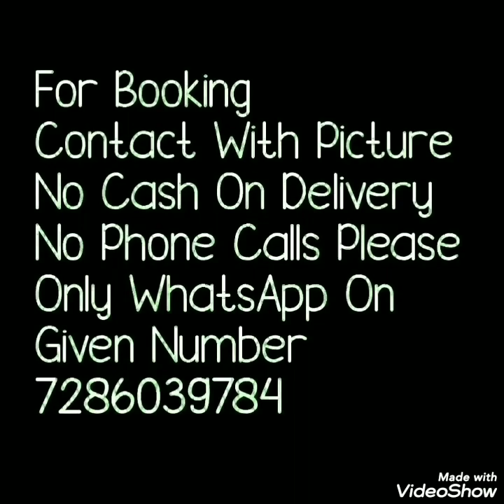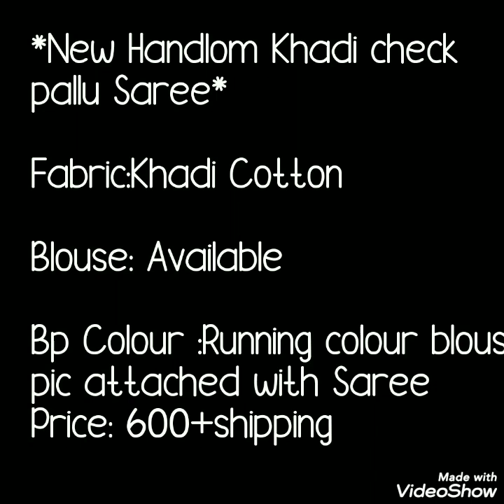Hand loom Khadi Cotton Saree With stripe pattern Price // Bella Fashion World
Hello all
Todays collection is handloom kadi cotton sarees with blouse. Beautiful tassels attach to pallu . perfect office ware ware collection.all colors are very beautiful and bright
2. khadi cotton sarees

1 . watsup for order: 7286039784
 2. no negotiations please
 4.Sorry, cash on delivery service is not available
 5.payment can send through RTGS,,google pay or paytm,account transfer.
 6.Dispatch will be with in 2 3 day after payment
 7.After dispatching we will send you courier number through watsup
 8.Depends on distance item will receive.normally 7 to 10 working days
 9.Take video at the time of parcel open
10.if you find any damages you can returned to same address
11.we supply all over  india,and overseases also.